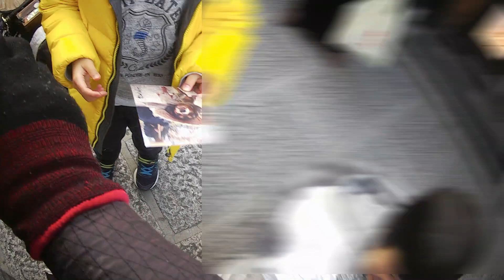日本一集金が上手な犬！時給はホステス以上！？京都で観光客に「お金ちょうだい！」芸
京に住む外国観光客相手に戯れる侍犬・正宗（まさむね）
自由を愛して旅を続け、日本各地の里を訪れて地域の物産や人々の温かさに触れ合う。

侍犬正宗の普段のお仕事をご紹介します。
月に数日、ごく短い時間活動しています。
お家は山奥なので、普段は自由に山を走り回っています。
日本各地に旅もしています。

【リクエスト受付中】
町内会や役所の関係者の皆様へ♪
旅侍犬の取材希望がございましたらコメントしてほしいワン。
タイミングがあいましたら参上するワン！

音楽はすべて御主人様が制作したものだワン